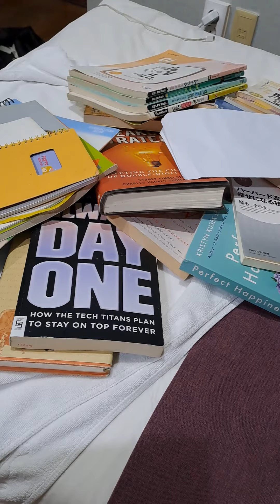Positive attitude encourages improved performance